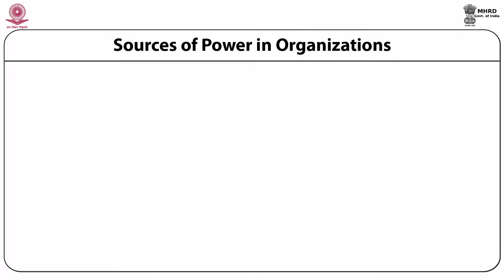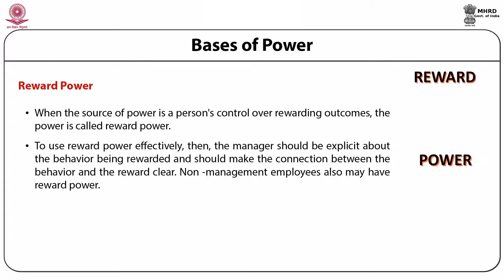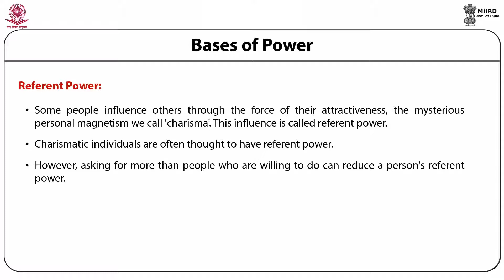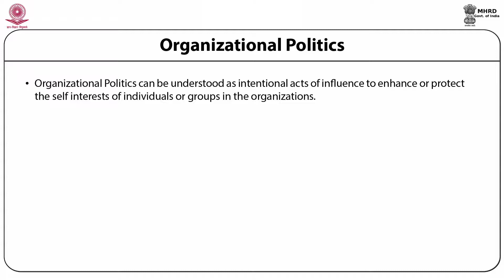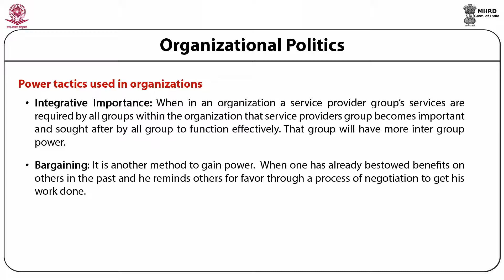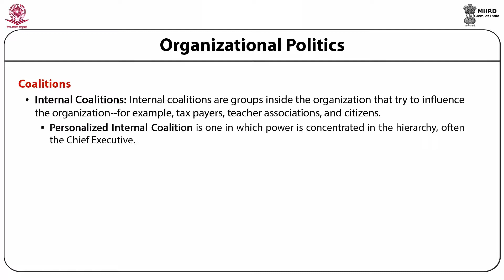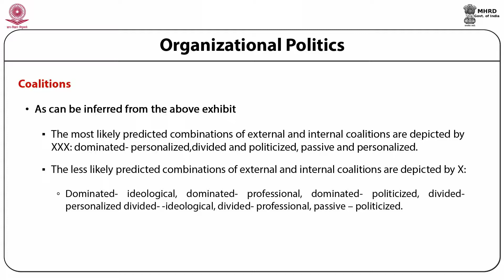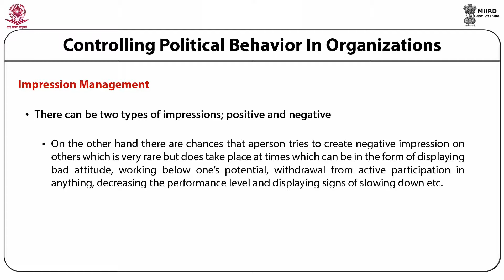Power and Politics